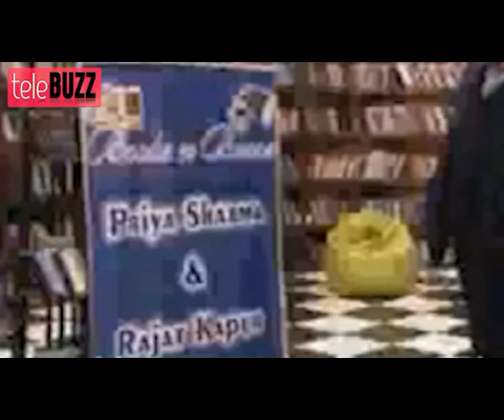Ram GETS JEALOUS of Priya Rajat's BONDING in Bade Acche Lagte Hain 8th November 2012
Hey guys Telebuzz is back with its updates on bade Acche Lagte Hain. The differences between Ram and Priya still remain like before, but they compromised for their daughter Pihu's happiness. It was last see that Pihu's admission brought the two of them closer and also that Ram has now started visiting Priya's house more often to meet Pihu. On the other hand, Priya was also a little surprised but happy, to know that her room is still the same as it used to be before she left.